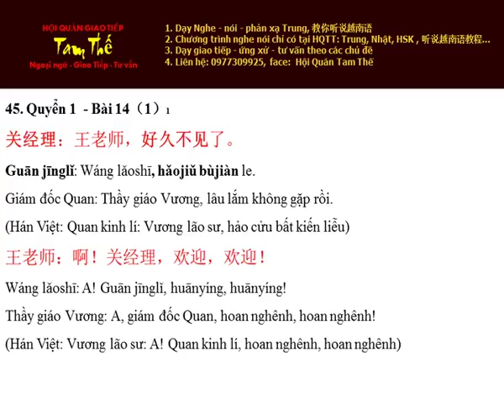Bai 45 Hoc Thu Nghe Noi Han Ngu Q 1 B14 P1